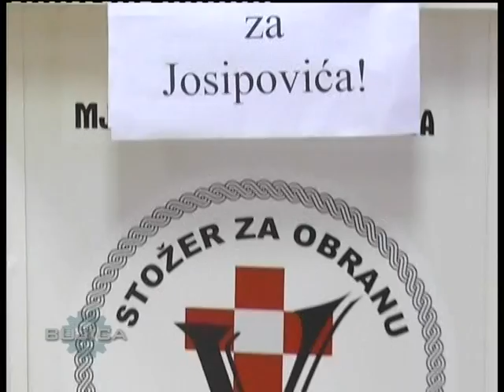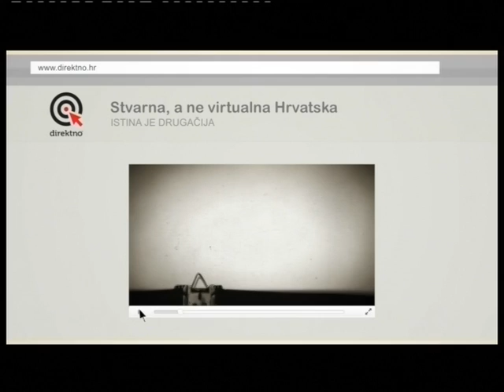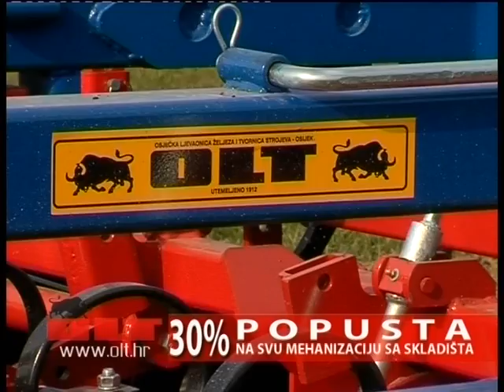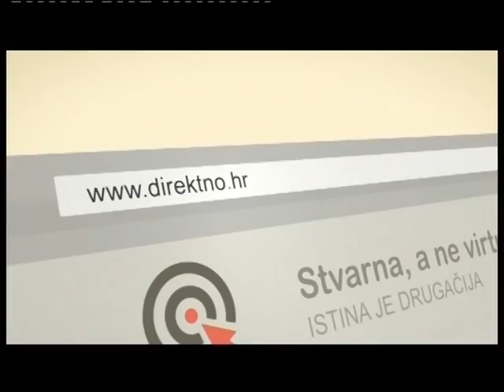BUJICA 17.11.2014. O KOLONI SJEĆANJA: Miroslav Josić i Tomislav Mašić!